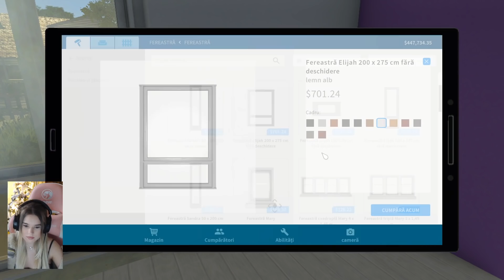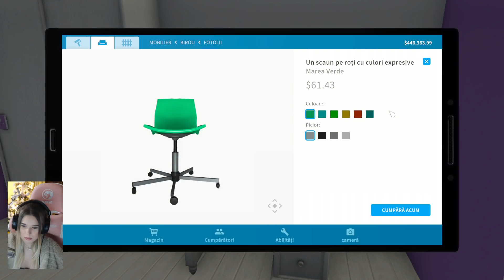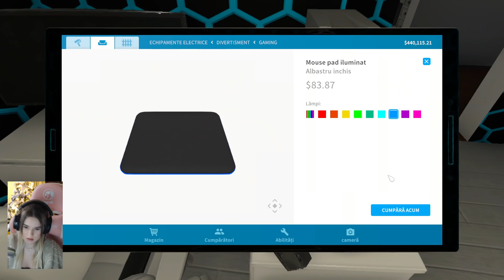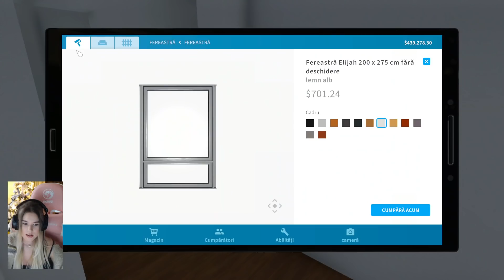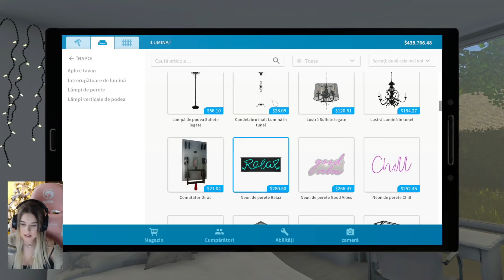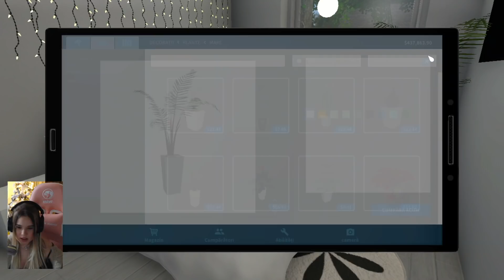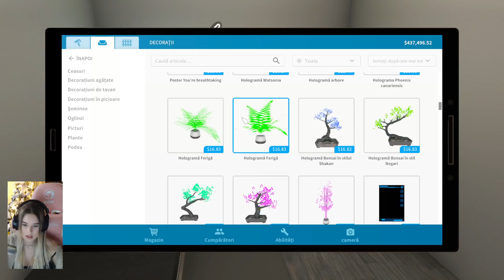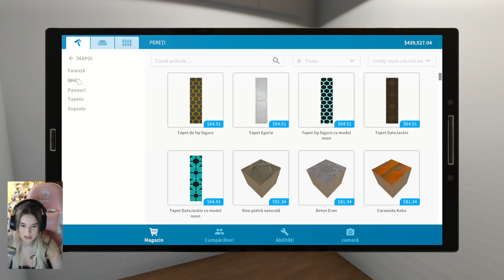ABONATII IMI CONTROLEAZA VIATA (camerele abonatilor) - !!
Hello, eu sunt MIRIANA si am revenit cu un nou EPISOD DE GAMING, de acum o sa postez mult mai des asa ca nu uitati sa va ABONATI, sa lasati un LIKE, un SHARE si sa activati CLOPOTELUL